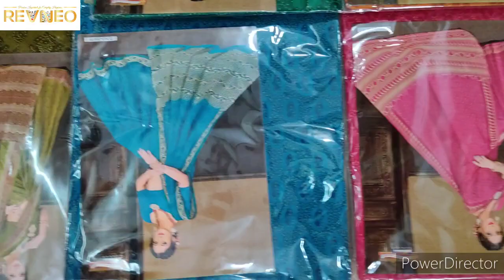Karishma Cotton Sarees with Price | Pure Cotton Sari | 2021 Latest Collection | Buy Online revneo.in